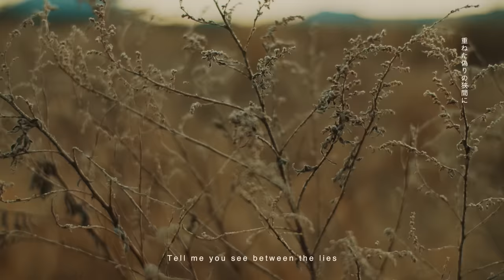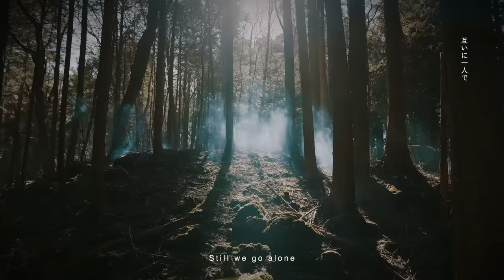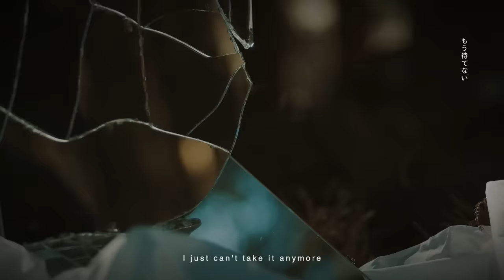MORISAKI WIN（森崎ウィン）/ 「anymore」(Official Music Video)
Listen & DL「anymore」

「anymore」MV
Director:Emiri Torihata（SEP）
Cinematographer:Shiho Miyazaki
Drone Operator:Michito Tanaka
Creative Coordination: EIGO (ONEly Inc.)